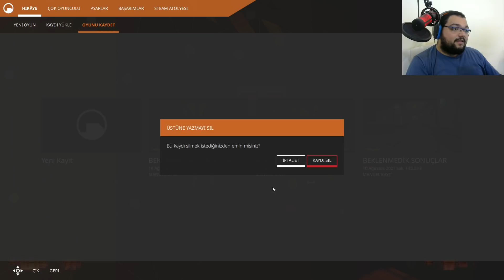POMPİKLE MUTANTLARA DALDIM / Black Mesa Türkçe Oynanış - Bölüm 2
Black Mesa Türkçe Oynanış Videosunda , Black Mesa Nasıl Oynanır Sorusunun Yanıtını Aradığımız , Black Mesa Rehber Tadında Bölümle Karşınızdayım. Black Mesa Türkçe Yama İle Oynadığımız , Black Mesa İlk İzlenim Bölümünde , Black Mesa Hikaye Modunda İlerliyoruz. Black Mesa Türkçe Half Life Hikayesine Dahil Olduğumuz Oyunda , Black Mesa Final Bölümüne Kadar İlerlemeyi Amaçlıyoruz. Black Mesa Türkçe Oyna Serisinde , Eğlenceli Zaman Geçirmenizi Dilerim. Keyifli Seyirler.

Özel Açıklama